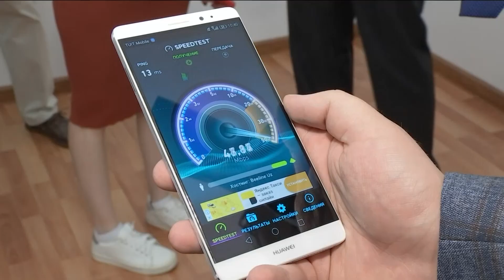Биринчи илмий: TUIT Mobile уяли алоқа оператори ишга туширилди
Ал-Хоразмий номидаги Тошкент ахборот технологиялари университети талабалари Beeline‘дан TUIT Mobile‘нинг янги технологик лабораториясида уяли алоқа операторлари ускуналари билан ишлашни ўрганиш имкониятига эга бўладилар.

3G ва 4G тармоқларида махсус ўрнатиладиган таянч станциялар ёрдамида талабалар ТАТУнинг асосий биноси ҳудудида реал вақт тизимида мобил алоқа фаолиятини мустақил равишда таъминлай олишади.